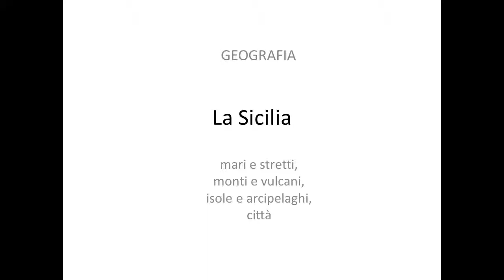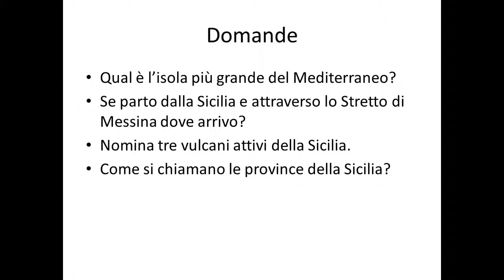La sicilia fisica_Slides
Sicilia fisica. Senza audio. Domande alla fine. Esercizio di lettura.